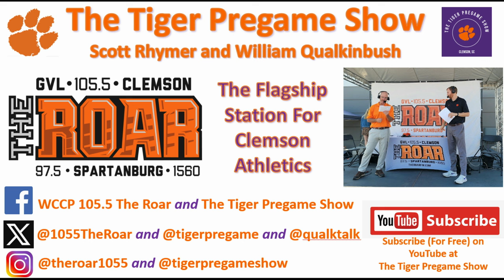March 18th Clemson Historic Picture And Trivia Question Of The Day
Today’s photo is of the 1907 Clemson football team which at the time represented Clemson Agricultural College.

The Tigers were led that year by Frank Shaughnessy in his first and only season as head coach, and the team posted an overall record of 4–4.

Mac McLaurin was the team captain.

Trivia Question
In the opening game of the 1907 season, Clemson played Gordon College in Florence, SC, earning a 5-0 win.  What is Gord0n College?